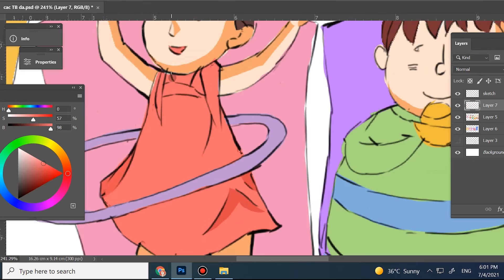Các Tế Bào Trong Da Và Tính Cách Của Chúng Khi Trở Thành Người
chăm sóc da
skincare tiktok